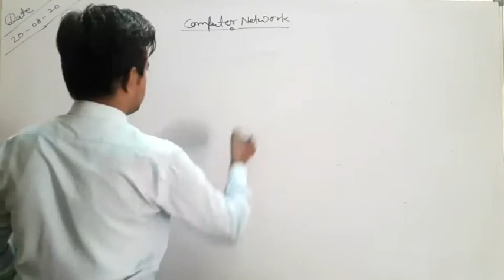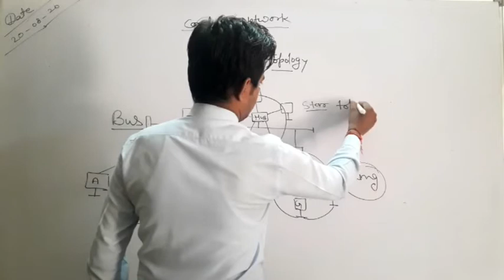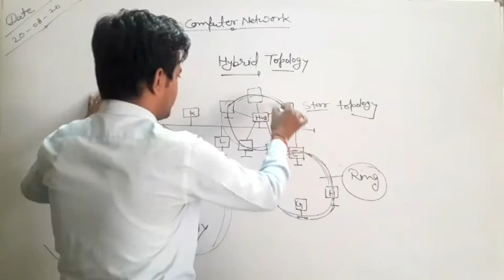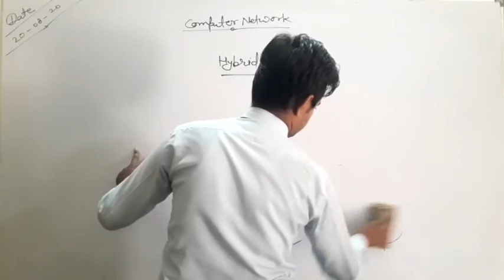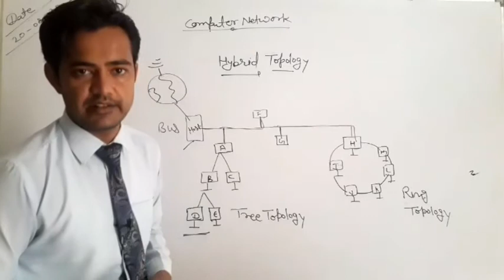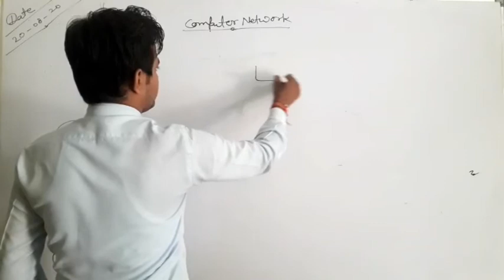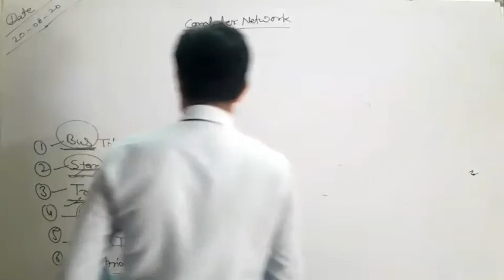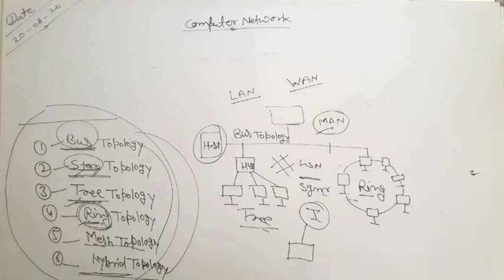21/08/2020-Topology- Hybrid || Bus || Star || Tree || Ring || Mesh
21/08/2020-Topology- Hybrid || Bus Topology || Star Topology || Tree Topology || Ring Topology|| Mesh || Hybrid